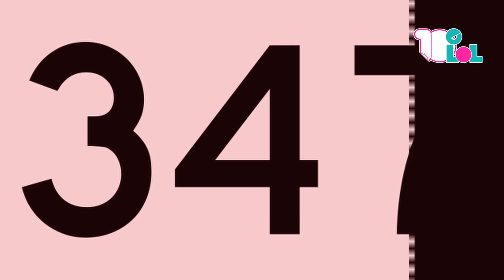Il 13° piano - Racconti di paura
Hai coraggio da vendere? Ami il brivido e i colpi di scena? Allora guarda i mini film di paura tratta dai vostri raccconti!